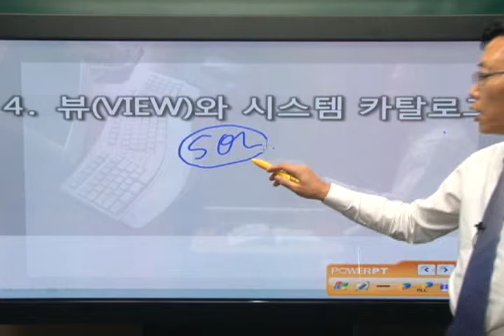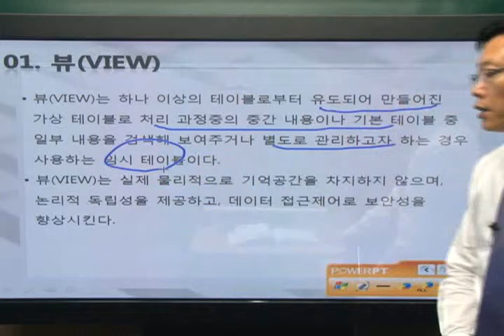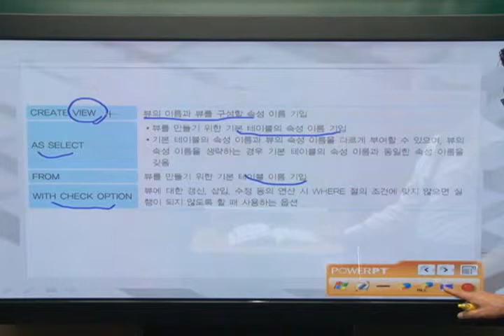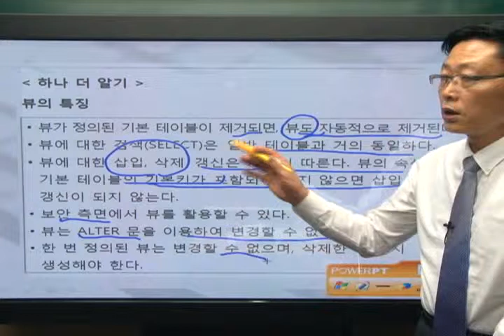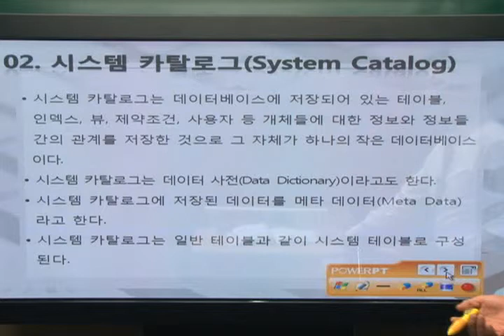[2015]데이터베이스_정규화,뷰,시스템카탈로그(2)